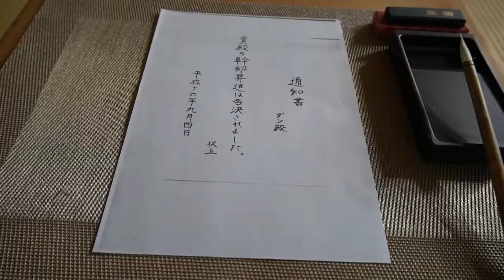Deathbound Behind-the-Scenes Tora Films TCNFilmVlog /Scene 8 Yakuza Meeting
A behind-the-scenes look at the making of Tora Films latest production "Deathbound" Yakuza Scene 8